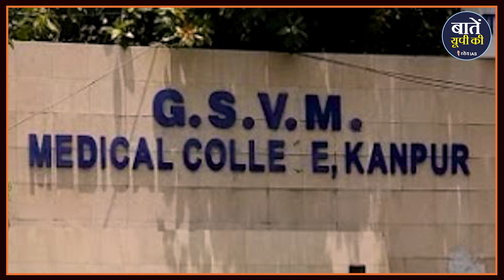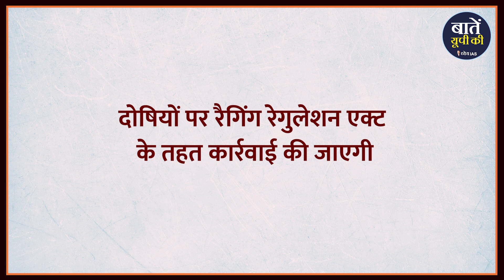Kanpur GSVM Ragging || MBBS 1st Year के छात्रों से रैगिंग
इंटरमीडिएट का एग्जाम ख़त्म होते ही युवाओं के मन में कॉलेज जाने का एक्साइटमेंट रहता है। स्कूल के तौर तरीकों से अलग कॉलेज की दुनिया का अलग ही माहौल होता है लेकिन मन में एक डर भी सताता है -कॉलेज में होने वाली रैगिंग का। ऐसी ही एक रैगिंग का वीडियो हाल ही में वायरल हुआ है। हम बात कर रहे हैं कानपुर के एक मेडिकल कॉलेज की। वीडियो में सभी छात्र एक लाइन में लगे हुए हैं, उन सबके दोनों हाथ पीछे हैं और बाल कटाये हुए हैं। सभी छात्र पंक्तिबद्ध होकर हॉस्टल की तरफ जा रहे हैं। यह वीडियो है कानपूर के गणेश शंकर विद्यार्थी मेडिकल कॉलेज का। इस वीडियो में साल 2022 के MBBS पैरा क्यू-2 बैच के नए छात्र नज़र आ रहे हैं। हालाँकि कॉलेज प्रशासन इस बात से इंकार कर रहा है लेकिन मुद्दा यह है कि कॉलेज और हॉस्टल से आज भी रैगिंग क्यों ख़त्म नहीं हो पा रही है, जबकि सुप्रीम कोर्ट ने साल 2001 में रैगिंग को पूरी तरह से बैन कर दिया है।

धन्यवाद